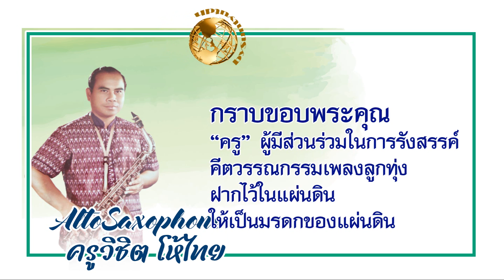หนุ่มเหน้าสาวสวย - ไพร เจริญ คู่ ทรายแก้ว อลงกรณ์ ผลงาน ครูสมาน เกียรติวิไล วงดนตรีดุริยะทิพย์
ขอขอบพระคุณ นพ.พรเพชร นันทวุฒิพันธุ์

เพลง : หนุ่มเหน้าสาวสวย
ผลงานการประพันธ์ : ครูสมาน เกียรติวิไล
Alto Saxophone และ เรียบเรียงเสียงประสาน : ครูวิชิต โห้ไทย
ศิลปิน : ไพร เจริญ คู่ ทรายแก้ว อลงกรณ์
วงดนตรีดุริยะทิพย์